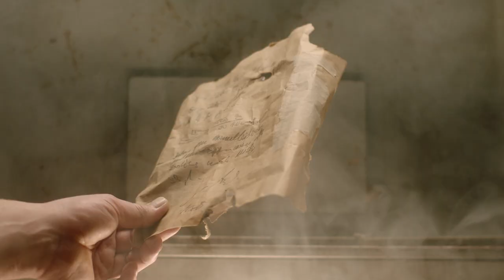Big B the Brownie Bakery - For 101% chocolate lovers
Die besten Brownies gibt's bei Big B the Brownie Bakery. Einen Vorgeschmack bekommt ihr hier schon mal von uns!

Es gibt aber nicht nur Brownies, sondern auch Brookies - Brownie meets Cookie - zum Selberbacken für Zuhause!

"Just a good taste? - Not our style!"
 ➡️ bigb-brownie.de